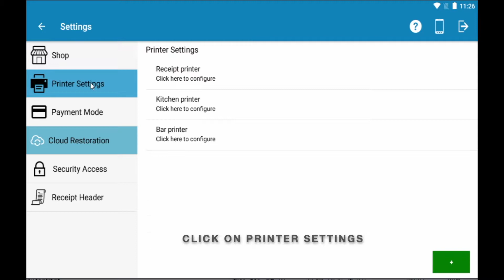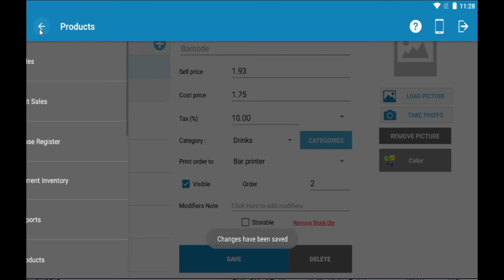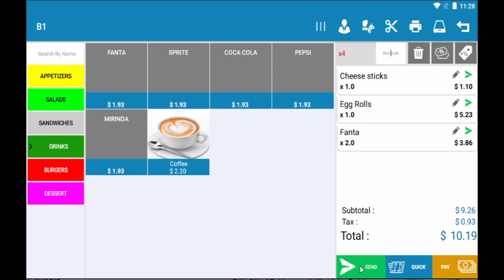How to set kitchen printer to your products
Restaurant, Coffee, Pizzeria, Food Truck, Restaurant POS, Restaupos
You can Download it on Google Play :

Track Title: Sunny Travel
Artist: Nico Staf
Genre: Dance & Electronic
Mood: Happy